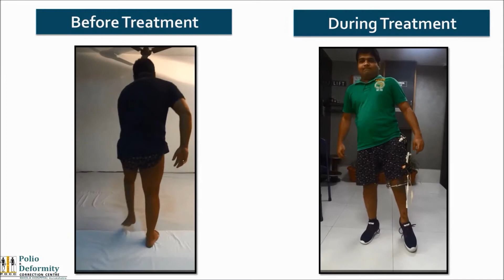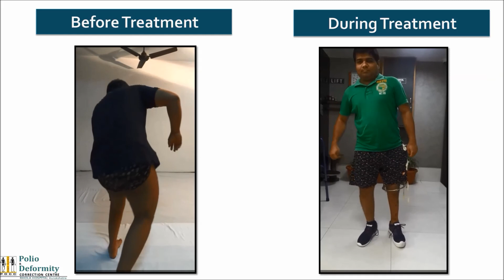पोलियो का ईलाज कंप्यूटर द्वारा ( ILIZAROV ) रसियन तकनीक से